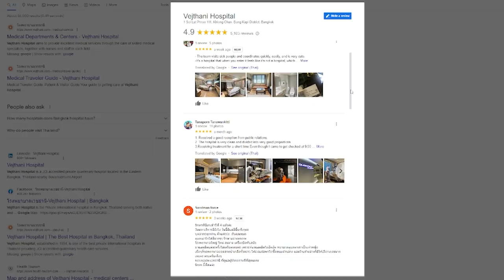Patient's Story: Fast Recovery and Minimal Complications with Laser Kidney Stone Removal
Traveling in Thailand can be a pleasant experience, but for Mr. Alireza, it took a painful turn when he suddenly experienced back pain and trouble urinating. His search for relief led him to Vejthani Hospital, where he met Dr. Paiboon Iemsupakkul, a renowned urologist. Dr. Paiboon diagnosed Mr. Alireza with kidney stones and recommended a minimally invasive procedure called Ureteroscopic laser lithotripsy. This modern technique uses lasers to break down and remove the stones, offering quicker recovery and less discomfort compared to conventional surgery. Watch Mr. Alireza's story to see how this modern laser procedure and expert care got him back on track.